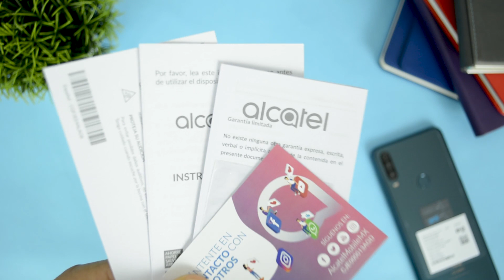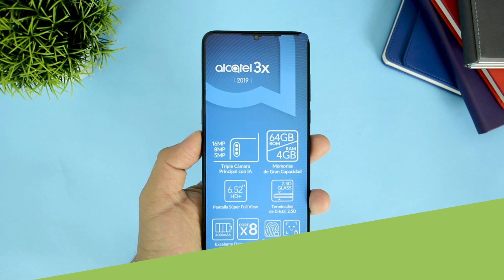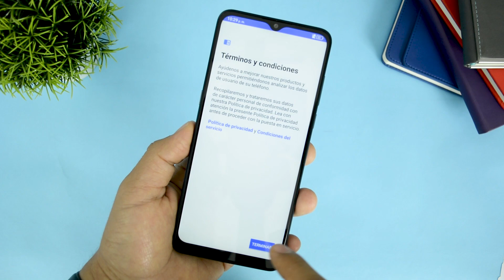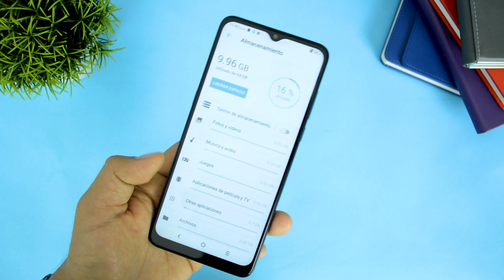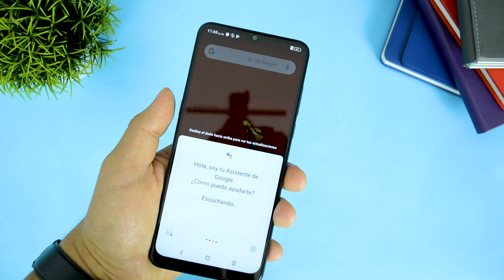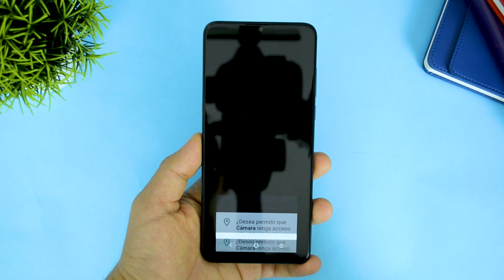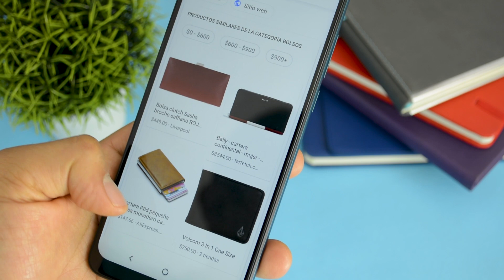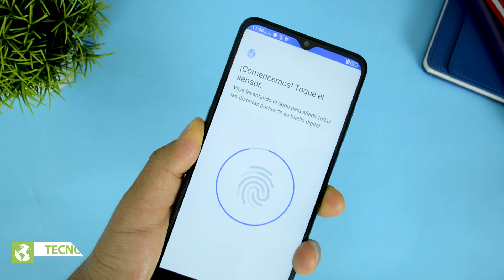Nuevo Alcatel X3 2019 Unboxing y Primeras Impresiones | Tecnocat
Alcatel 3x 2019 unboxing y primeras impresiones, todas las características de alcatel 3x 2019 en español

►►Descargas